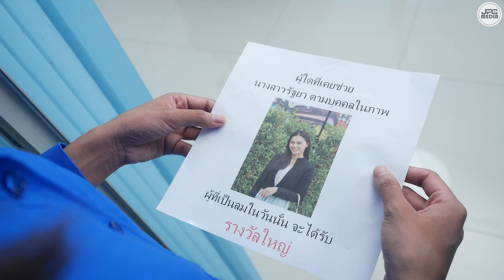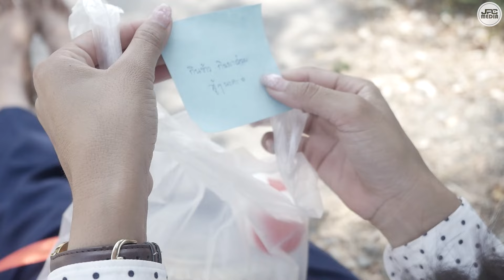(หนังสั้น) คนข้างถนนที่เคยช่วยไว้ ที่แท้เป็นเศรษฐี | JPC Media